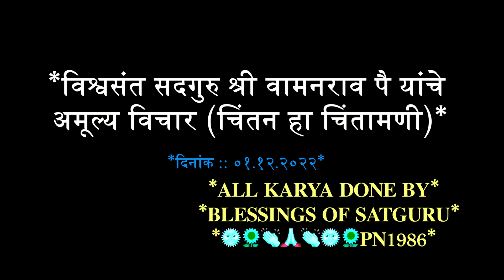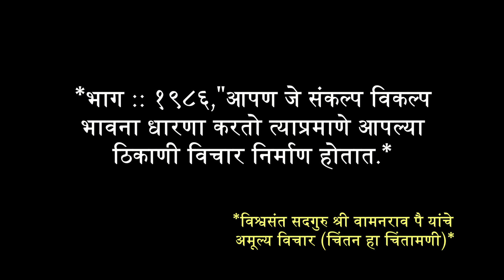Satguru Vamanrao Pai | विश्वसंत सदगुरु श्री वामनराव पै यांचे अमूल्य विचार (चिंतन हा चिंतामणी)*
विश्वसंत सदगुरु श्री वामनराव पै यांचे अमूल्य विचार (चिंतन हा चिंतामणी)*
*भाग :: १९८६,"आपण जे संकल्प विकल्प भावना धारणा करतो त्याप्रमाणे आपल्या ठिकाणी विचार निर्माण होतात.*
*दिनांक :: ०१.१२.२०२२*